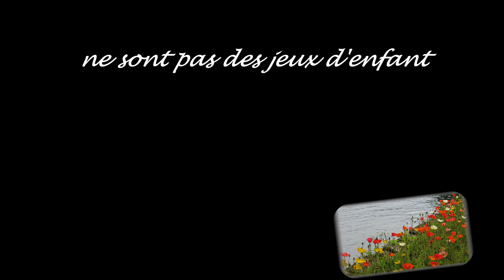Bambino - Ngoc Khanh